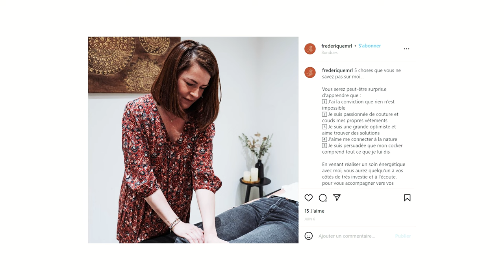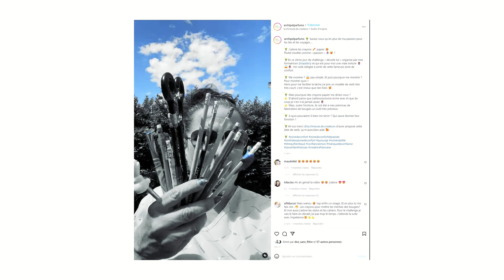Comment être soi-même sur Instagram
Une des qualités essentielles pour réussir sur Instagram, c'est tout simplement d'être soi-même.
Pourtant, ça n'a rien de facile. Il faut lutter contre sa timidité naturelle et contre le syndrome de l'imposteur.
Pourtant, c'est en étant soi-même sur Instagram qu'on connecte avec son audience et qu'on gagne des abonnés.
Voici donc comment faire et 5 posts pour parler de toi sur Instagram

00:00 Intro
01:00 Pourquoi c'est important
03:36 Vaincre les difficultés
04:10 Une Astuce
05:01 Utiliser les 5 modèles
05:59 Post #1
06:23 Post #2
07:07 Post #3
07:50 Post #4
08:15 Post #5

60+ modèles de publication adaptées à ton domaine d'activité chaque semaine (+reels, +stories)